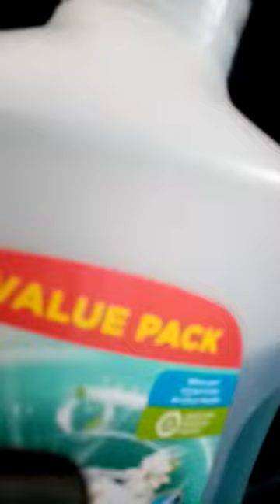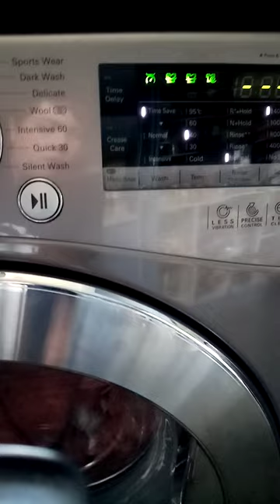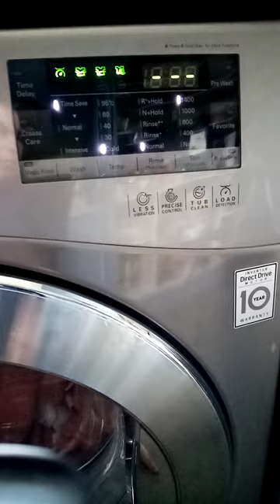LG washing machine front loader 8.5kg on a cotton cycle with time save option